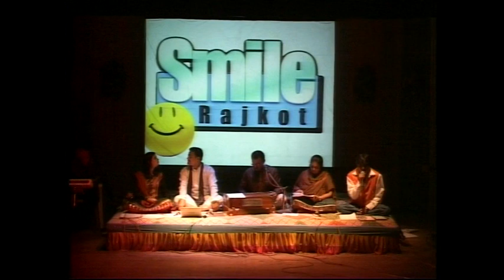AB KAHAN JAYEN HUM--JAYESH DAVE--HEENA KOTADIA--ALKA SANGHVI_SHAHIN CHAHAN